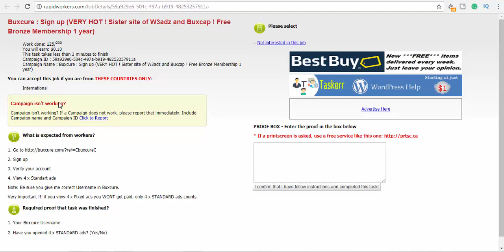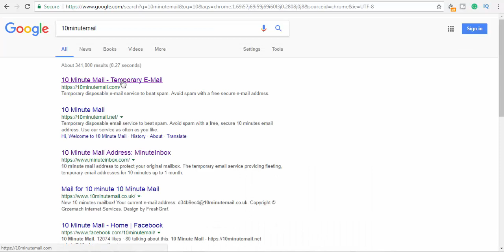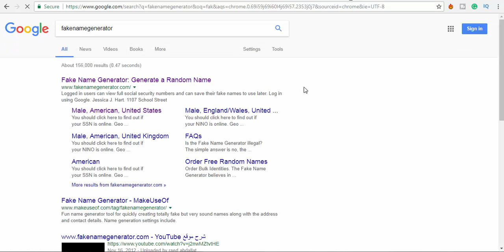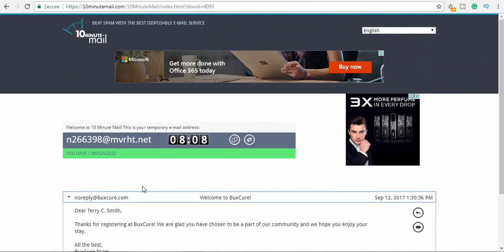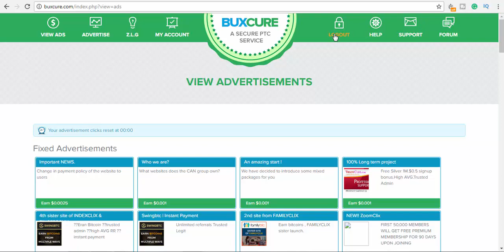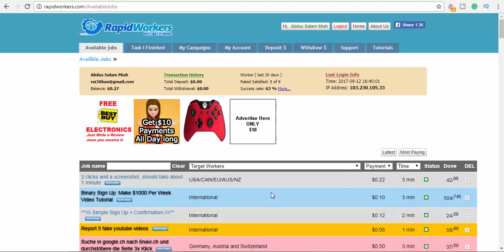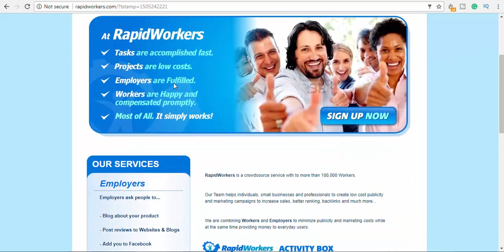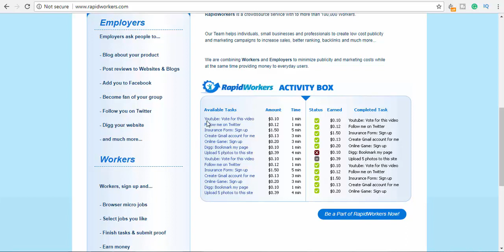দেখুন কিভাবে দৈনক ইনকাম কোরবেন 10$ Rapidworkers থেকে Simple কাজ করে 100% বিশ্বস্ত Site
and signup your account watch this video full

Online Earning Tips 4U

online earning
free online earn
100% trusted site
no referrals only earn
complete simple task  and daily 10$ easily